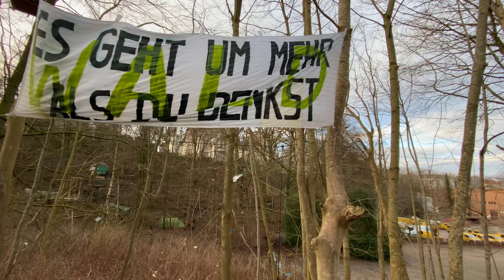Besetzter Bahnhofswald in Flensburg 3.1.21